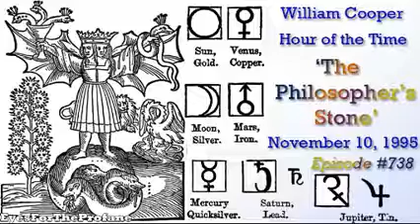William Cooper - The Philosopher s Stone (Full Length).mp4